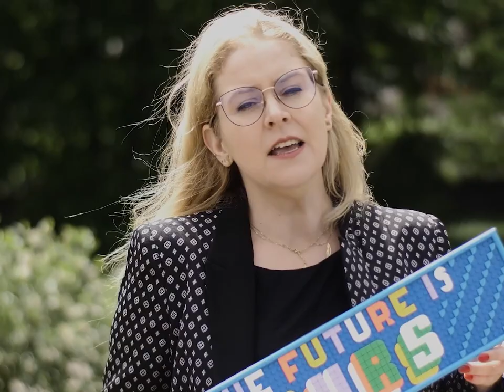Zdrowie psychiczne dzieci jest najważniejsze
Temat zdrowia psychicznego dzieci i młodzieży od samego początku istnienia ruchu Polska 2050 był wymieniany jako jeden z priorytetów, którym należy zająć się natychmiast. Tak powstała akcja ”Gra w kolory”, w ramach których nasze stowarzyszenie przekazywało dary do ośrodków psychiatrii dziecięcej w całej Polsce. Problemu jednak nie da się rozwiązać doraźnie. Niezbędne są zmiany systemowe, które umożliwią zapobieganie problemom psychicznym, zanim będzie za późno.

Jak te zmiany przeprowadzić? Opisaliśmy to szczegółowo w naszym planie “Edukacja dla Przyszłości”, a nad kształtem naszych propozycji czuwała osobiście Agnieszka Jankowiak-Maik - Babka od Histy. Zachęcamy do zapoznania się ze szczegółami naszego planu!